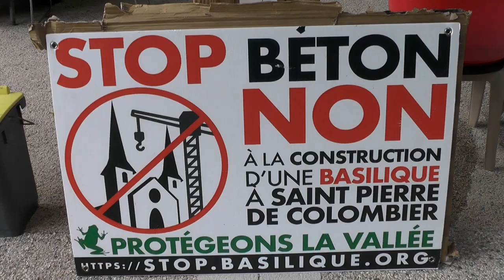Fête à St Pierre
Depuis le 14 juin le tribunal administratif de Lyon a confirmé l'arrêt des travaux suite à l'arrêté de la préfète.
Aujourd'hui il y avait fête pour les opposants au chantier de basilique.
(compte rendu sommaire suite à pb technique , chansons chantées le 26/10/23 en veille contre le chantier)
Aujourd'hui la fête était sympa avec du monde et gâteaux crêpes , pizzas , bar ,et musique du groupe Skrank.